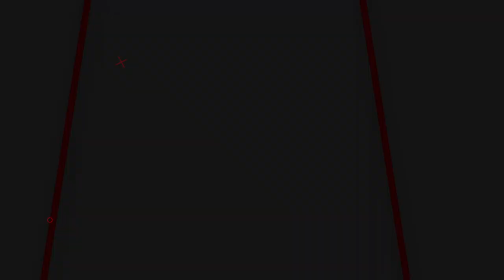READY STOCK!! ULAS HARGA DAN SPESIFIKASI SENAPAN ANGIN SHARP DI JAYA AIR RIFLE | UKLIK TERMURAH!!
00:00 - 00:48 OPENING
00:48 - 02:50 REVIEW
02:50 - 03:41 CLOSING

📢📢PENTING
Pastikan transaksi menggunakan nomor rekening resmi perusahaan kami :